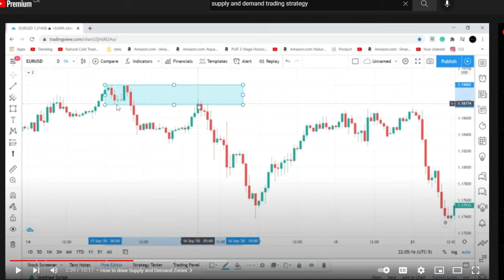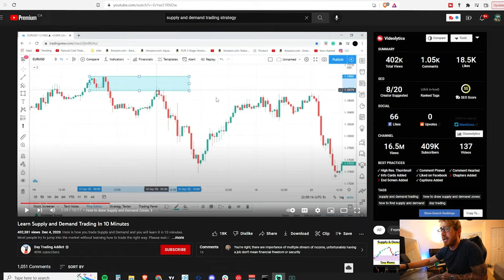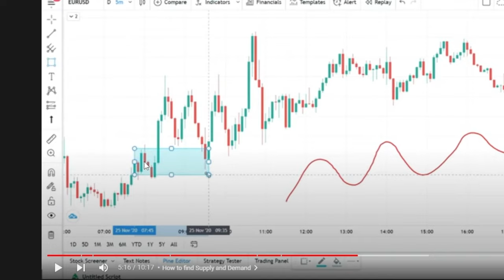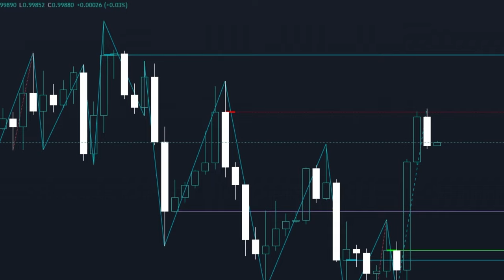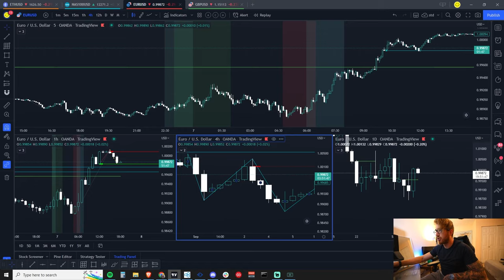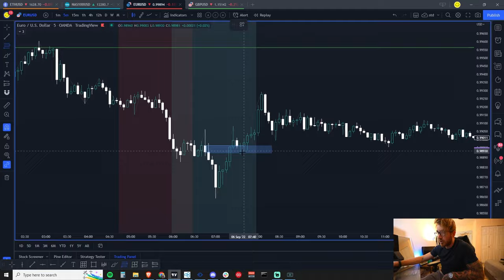Supply & Demand Is Dumb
⭐️ Get $100,000 in your account
  -Wen Lambo?